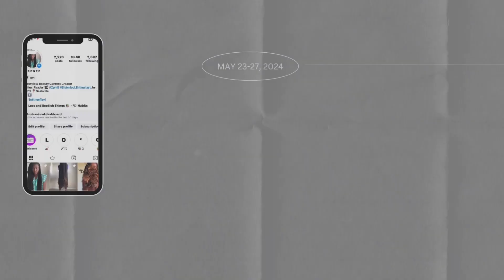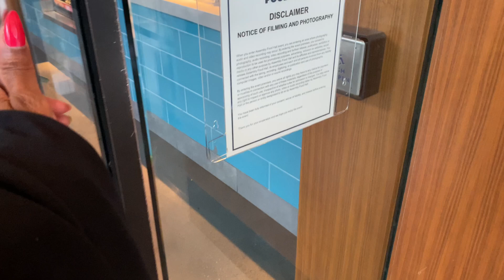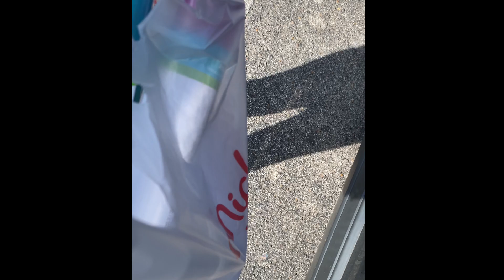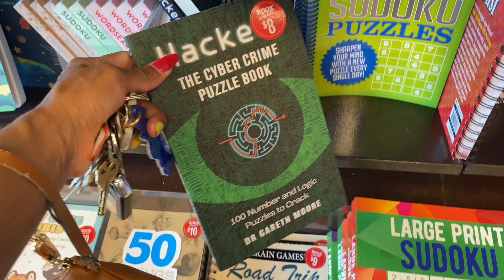Weekly Vlog: Concert, Pamper Day, and Bargain Shopping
I attend the Tye Tribbett concert in Nashville, go for a massage and facial, and I so some bargain shopping. Everybody likes a good deal right when it comes to shopping. Thanks for tuning. See you in the comments.

Love, Life, and Locks is a channel that is dedicated to documenting the sister lock journey and experience of loc and travel enthusiast, ibyl. Through these videos ibyl expresses her love for her LOCS and her love for TRAVEL. You will find on this channel all things loc and travel related.

ibyl started her natural journey in 2007 when she did the big chop. Almost two years later she started her sisterlocks journey in 2009. Since then she has used this channel to document her experience and encourage others along their journey. She hopes that through this platform she is able to help all loc wearers find the beauty in their unique set of locs and find useful tips and ideas for styles that are simple yet look complex. Always feel free to message her if you have any questions or would like to make a suggestion for a video.

New videos are posted weekly on Wednesdays and Saturdays at 10 am. Sometimes there will also be videos on Friday.